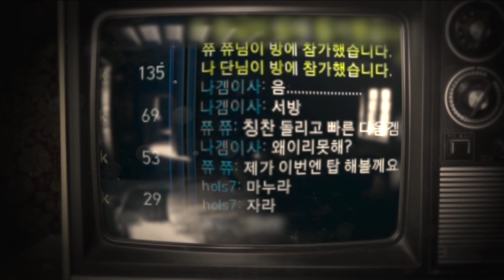철권 7 불누나이트컵 3회차 랜덤 팀 매치 최종진출전 171018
랜덤 배정 팀 안내
[무헬로] 무릎, 헬프미, 로하이
[웃음후보전띵] 전띵, 저스트포그, 디제이하우스
[Hao?] 하오, 도토링, 쿠단스
[형왔다머리박어라] 지삼문에이스, 말구, 샤넬